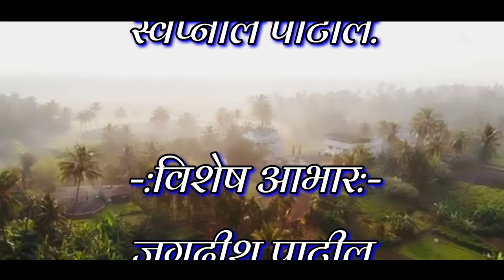शेताचे बांधावरी||Shetache bandhavri|जगदीश पाटील|स्वप्नील पाटील|paramparik geet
SURESH PATIL PRESENT

TITLE :
SHETACHE BANDHAVRI

SINGER :
JAGDISH PATIL , SWAPNIL PATIL

ACTORS :
VIKAS PATIL
HEMANT PATIL
KALPESH PATIL
NITIN PATIL
HITESH GHARAT
DURGESH PATIL
GAURAV  DESHMUKH
JAGDISH PATIL
SWAPNIL PATIL

VIDEO & VIDEO EDITOR :
HARDIK PATIL
HARSH GHARAT

CREDIT;
YENAR SAJAN MAZA...